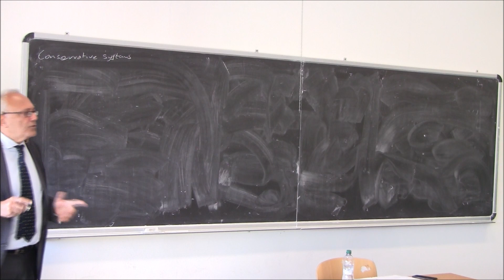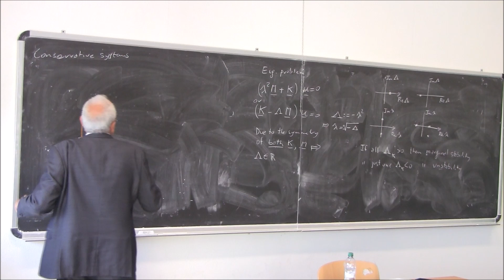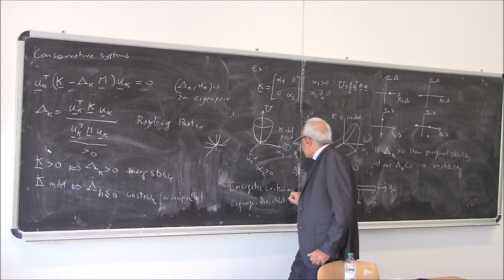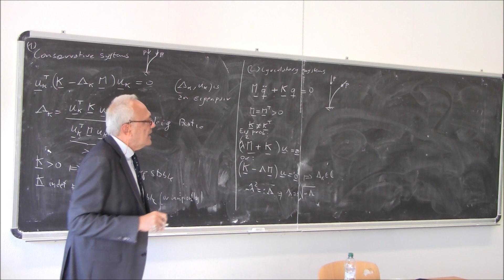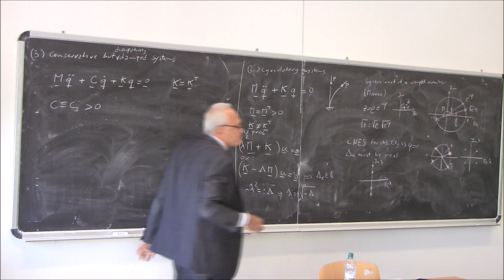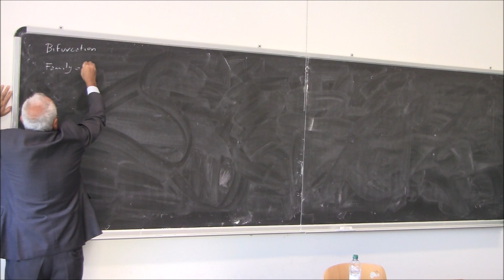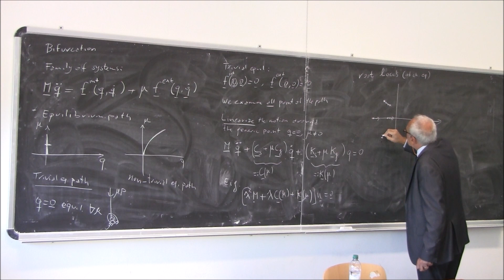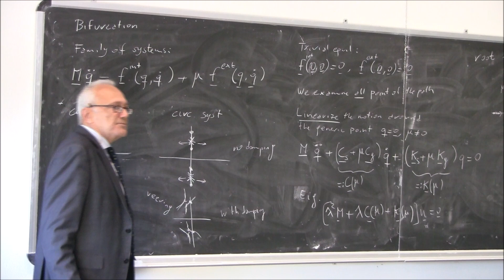Lecture 4 - Part II (17/10/2019)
Laurea Magistrale in Ingegneria Civile (Università degli Studi dell'Aquila)

Corse on "Stability and Bifurcation of Structures"

Prof. Angelo Luongo